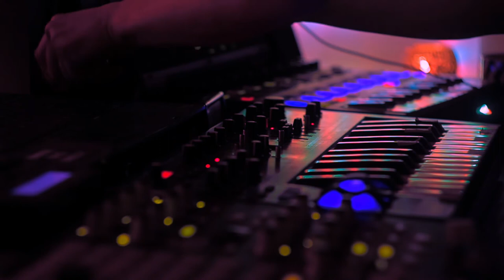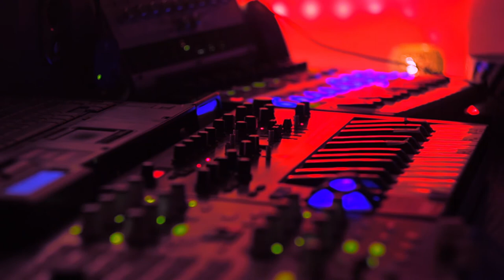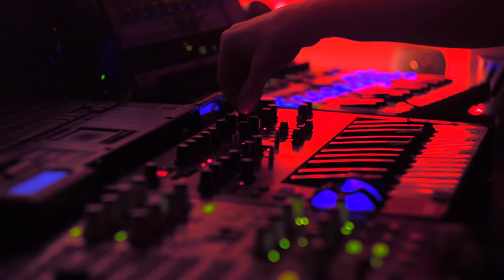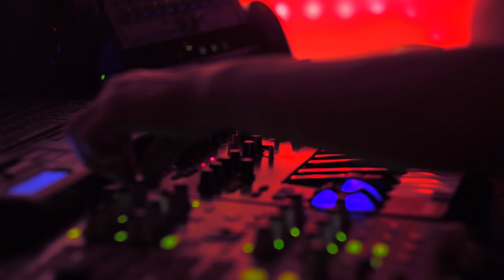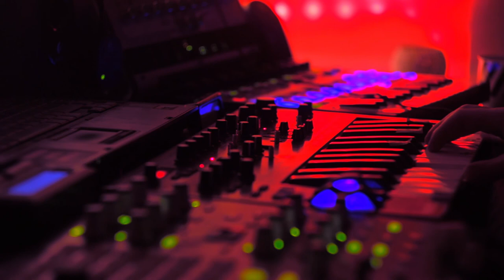Making Ambient Soundtrack For Pandemic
Stay safe and keep making noises :)